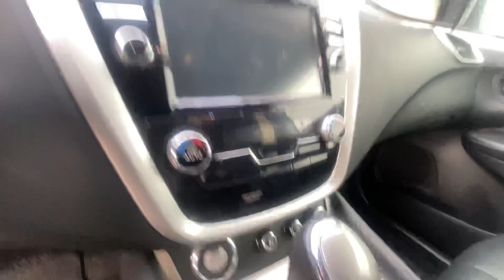Thank You Marian